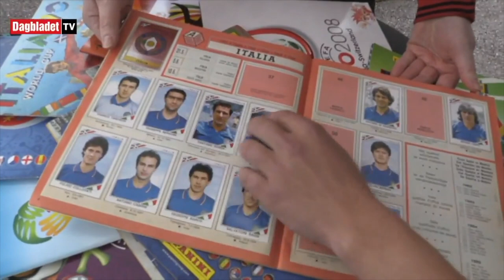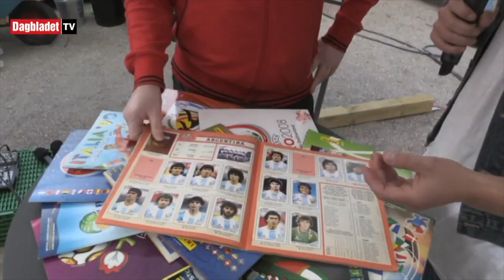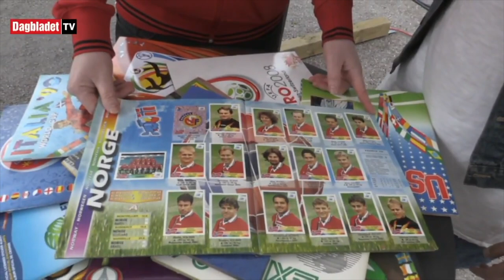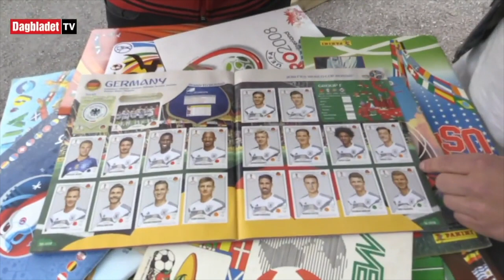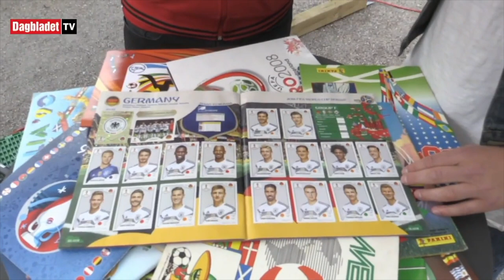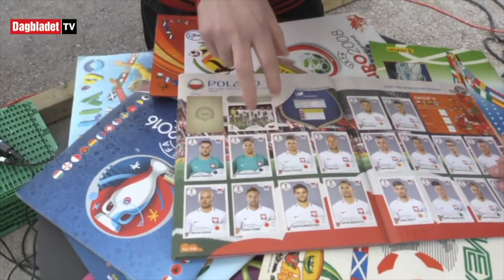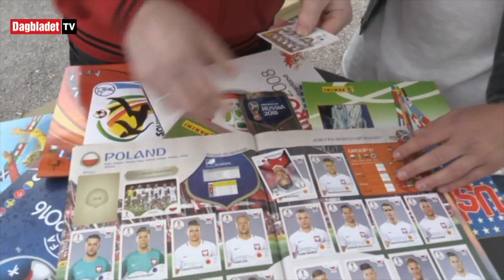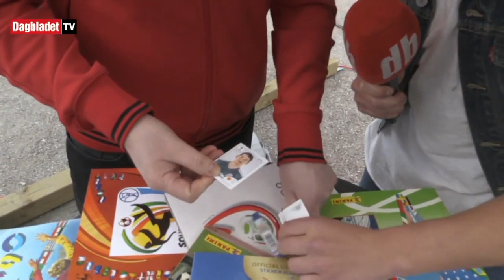VM-studio: - Vi hadde ikke overlevd uten nigerianske spillere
VM-STUDIO: Morten Kamprevold, sportssjef for Skeids talentfabrikk, har vært på Island og studert sagaøyas suksessoppskrift. Funnene presenterer han i Dagbladets VM-studio sammen med Lillestrøms sportssjef Simon Mesfin, som kjenner hemmeligheten til flere av nigerianerenes eventyrhistorier. Programledere/video: Øyvind Godø og Nicolai Delebekk